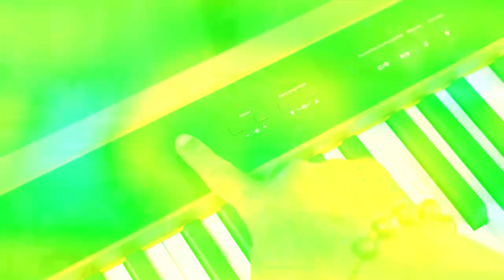KURTZMAN P215 XANH BIỂN VỀ QUẬN 2 || ĐÀN ĐIỆN 128 TIẾNG-162 POLYPHONY-BLUETOOTH MIDI-4 TOUCH LEVELS